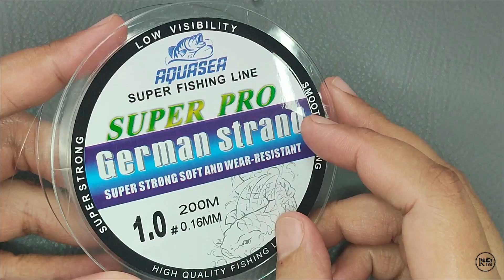DIY Gelang Kristal Ungu Pola Zigzag | Beaded Bracelet Tutorial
Hai Crafters,

Di video ini saya membuat gelang kristal rondelle dipadukan dengan seed beads yang membentuk pola zigzag. Setiap lingkaran pola terdiri dari 5 kristal rondelle

Material :
1. Kristal Ceko Rondelle 4 mm ungu = 65 pcs
2. Seed Beads 2 mm gold = 109 pcs
3. Lobster clasp + jump ring  + rantai extension
4. Gunting
5. Senar / Fishing Line 0,16 mm = 80 cm
6. Beads Needle

Salam Kreatif,
KREA3